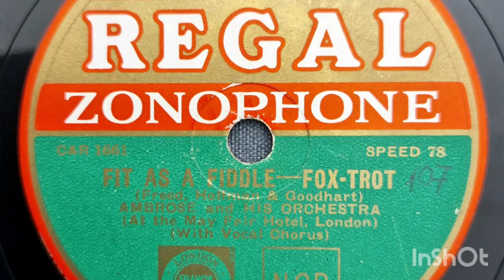Ambrose and his Orchestra: Fit As A Fiddle (Regal Zonophone 1933)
Played on my La Voix de son Maitre record player model 250 from 1936/1937